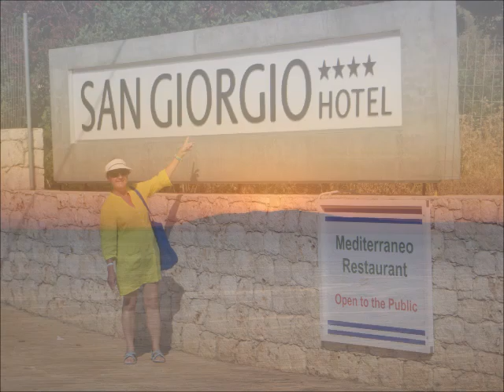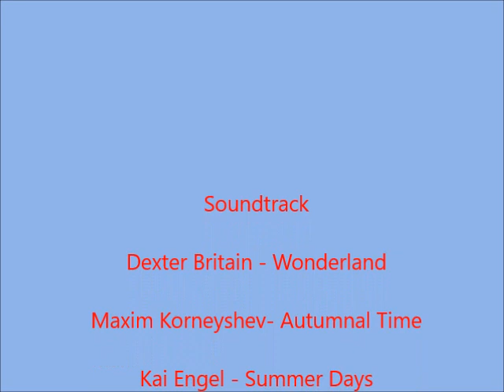San Giorgio Hotel Skala